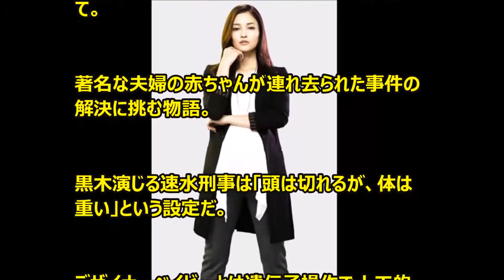黒木メイサが連ドラで妊婦デカ 実生活でも１児の母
黒木メイサ（２７）がＮＨＫ連続ドラマ「デザイナーベイビー」（９月２２日スタート、火曜午後１０時）で妊娠８カ月の刑事を演じることが１７日、分かった。

ＮＨＫ地上波ドラマ初主演で妊婦役も初めて。

著名な夫婦の赤ちゃんが連れ去られた事件の解決に挑む物語。

黒木演じる速水刑事は「頭は切れるが、体は重い」という設定だ。

デザイナーベイビーとは遺伝子操作で人工的にデザインされた子供のことで、生殖医療の最前線に切り込んだ作品になる。

実生活でも１児の母である黒木は「デザイナーベイビーという言葉を聞いた時は、衝撃、胸騒ぎが私の中を走りました。

この作品が何かを考える、興味を持つきっかけになるとうれしい」とコメントしている。